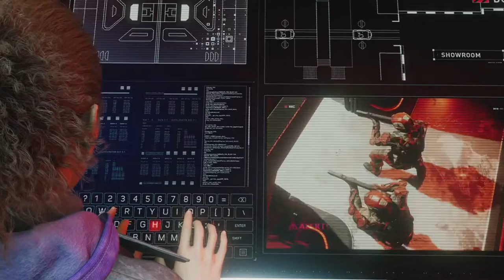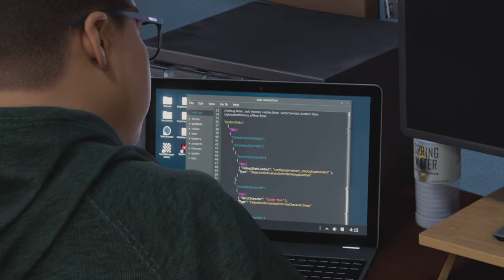Spider-Man: Miles Morales | Part 10 [PS5 Gameplay]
Part 10 of my playthrough of Spider-Man: Miles Morales on Playstation 5